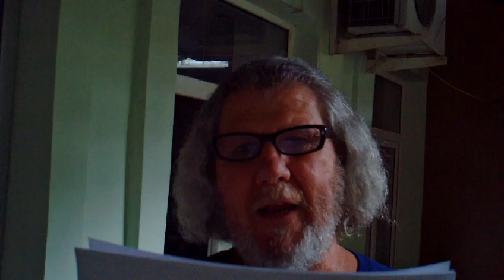Murder of the Creoles of New Orleans 1935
THE MASSACRE OF NEW ORLEANS
The never before told story of the Massacre at New Orleans of the Creoles and the
Nazi takeover of the U.S. starting September 11th, 1935. The day after Huey Long, a Creole, died from an assassin's bullet, (Carl Weiss, Jr, a German). They had to get Huey our of the way first. He probably would have won the 1936 Presidential race.  Huey Long was a Creole so he was part black. Long was the first African American Senator in the U.S.   The Germans wanted Roosevelt  President, because he was in a wheelchair and easy to control.
Actual testimony of a survivor.  The Creole's: men, women and children all shot in the head.
See-conspiracion nazi en america latina  on youtube and use the subtitles for your language.